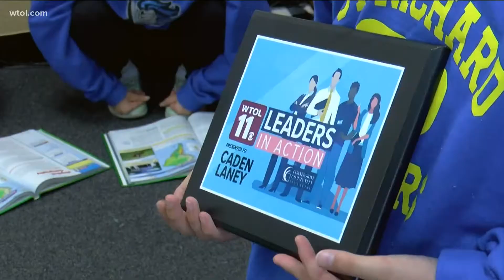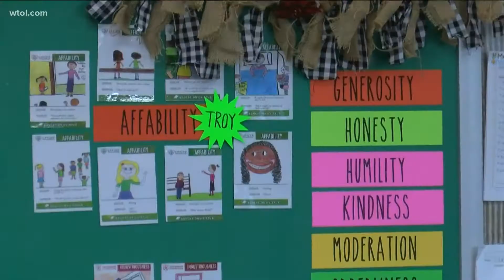Swanton boy's generosity honored with a WTOL 11's 'Leaders in Action' award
Caden Laney collected thousands of toys for kids in hospitals.